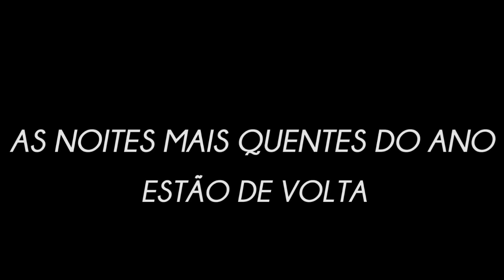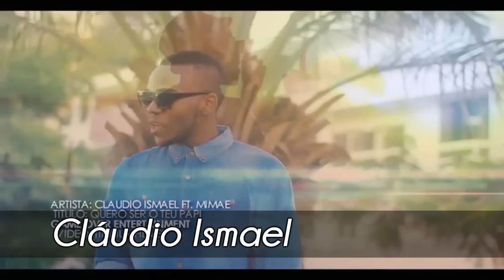5ª Noite de Verão 2015 - 26 de Agosto (Vídeo Promocional)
5ª Noite de Verão 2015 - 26 de Agosto (Vídeo Promocional)